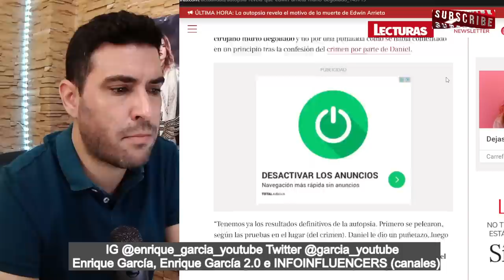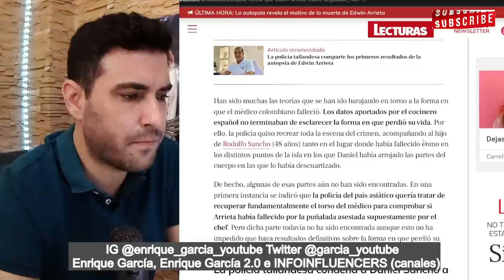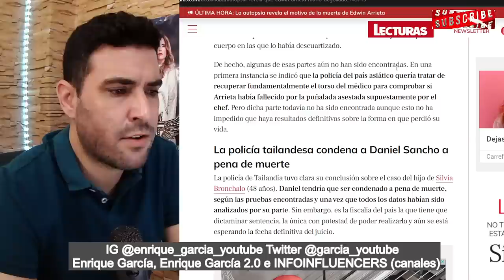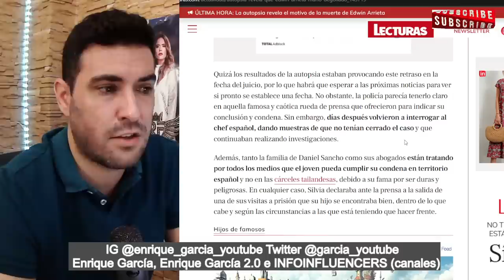Edwin Arrieta FALLECl0 DEG0LL4d0, según la AUT0PSIA en Tailandia, CASO Daniel Sancho